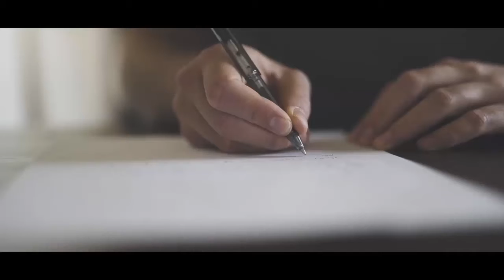Discurso (Liderazago)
Hola profesor